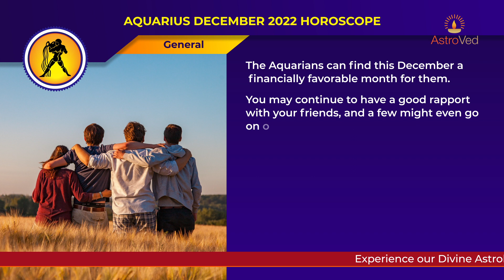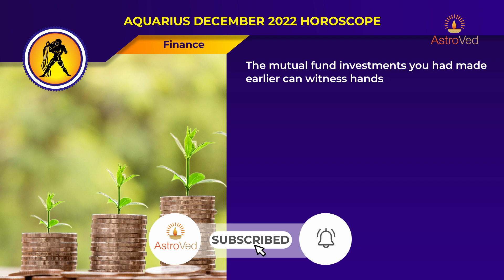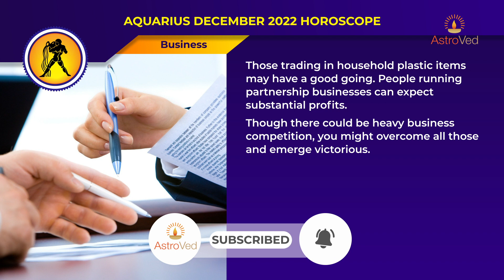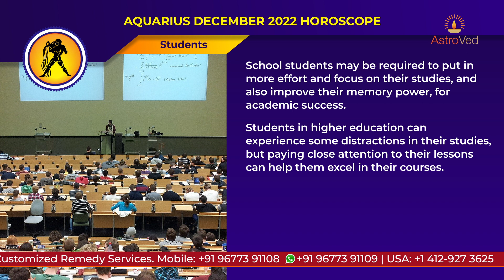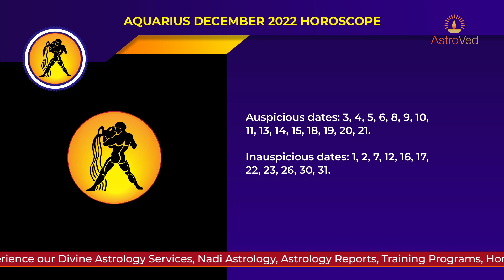December 2022 Aquarius Monthly Horoscope Prediction |Aquarius Moon Sign Predictions December 2022